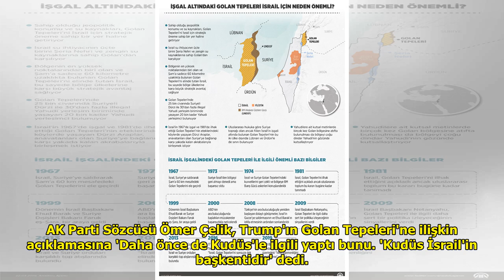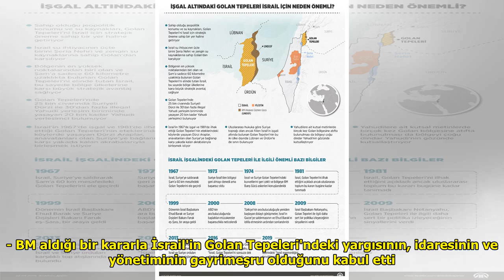Trump'ın 'Golan Tepeleri' çıkışına tepkiler devam ediyor! DuckNews TV